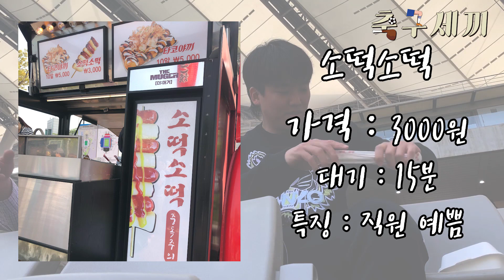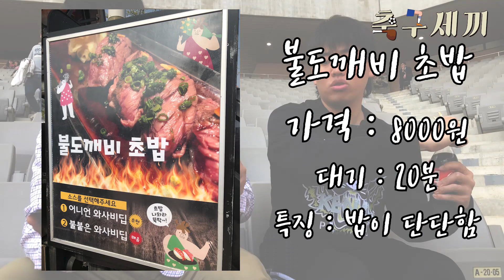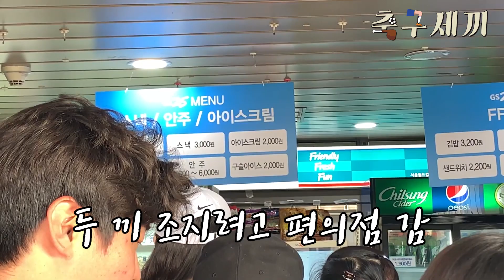축구보러 가서 축구는 안보고 처먹기만 했습니다.. (축구세끼 K리그ver - 1화)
축구계의 백종원 이주현 하위나이트 대표와 함께  FC서울 홈 경기장 '상암동 월드컵 경기장'에서 배가 터지도록 먹고 왔습니다.

경기 전 '첫 끼' 푸드트럭 뿌시기부터 경기 후 '세 끼' 국밥까지 깔끔하게 해치웠습니다.

UCL 파이널이 열리는 경기장에서 먹방찍는 그날까지 축구세끼는 계속 됩니다!